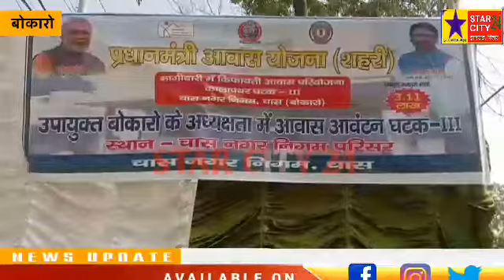प्रधानमंत्री आवास योजना के तहत कुल 205 लोगों को आवास आवंटित, लोगों का सपना पूरा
प्रधानमंत्री आवास योजना के तहत कुल 205 लोगों आवास आवंटित, लोगों का सपना पूरा